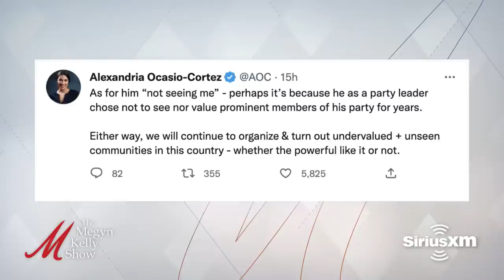Should GOP Blame Trump or McConnell, and Don v. DeSantis, with Rich Lowry, Ric Grenell & Mike Lawler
Megyn Kelly is joined by Rich Lowry, editor of National Review, and Ric Grenell, former acting DNI Director, to talk about how we don't have a winner yet in the House or senate and how embarrassing that is, how the polls missed a late blue wave, the truth about whether "election denialism" or January 6 was a driving factor in the vote, Trump's involvement in the election and what he does next, "candidate quality" as an issue, whether McConnell is to blame for the GOP losses, the coming Trump vs. DeSantis war, whether Biden runs again, why Trump will likely be the GOP nominee if he runs, whether Trump will announce his candidacy for 2024 next week, and more. Then Mike Lawler, who just defeated DCCC Chair Sean Patrick Maloney, joins to talk about how he won his seat, the importance of redistricting, the issues affecting voters in his district like the economy and crime, how terrible a candidate Kathy Hochul is, and more. Finally, Megyn honors veterans and celebrates Veterans Day by looking back at some of the conversations with veterans on The Megyn Kelly Show.